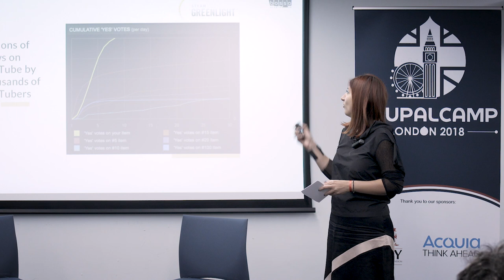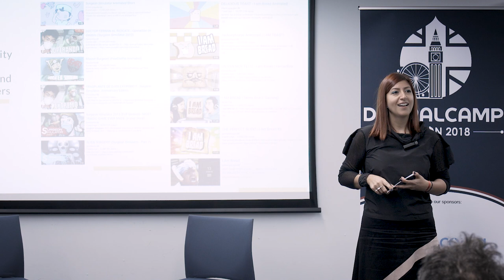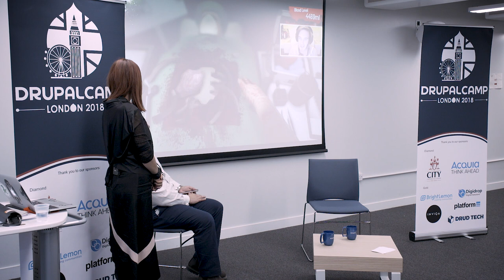Drupalcamp London 2018 - Keynote - Roberta Lucca (Bossa Studios)